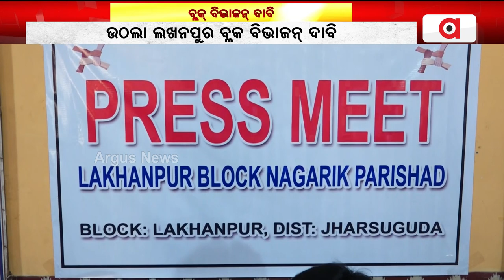Demand For Division of Lakhanpur Block Rises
People have threatened protests if Lakhanpur block in Jharsuguda district is not split।